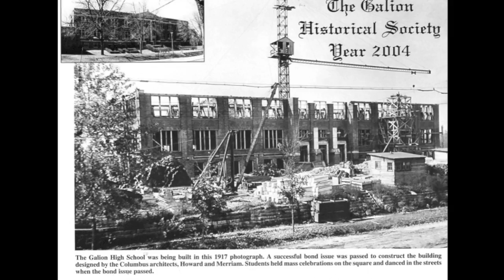Galion High School